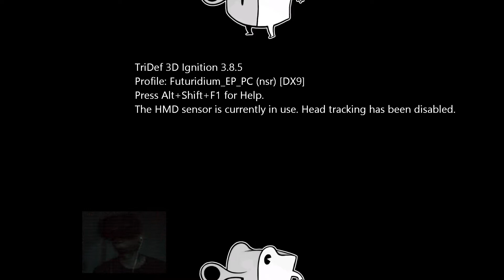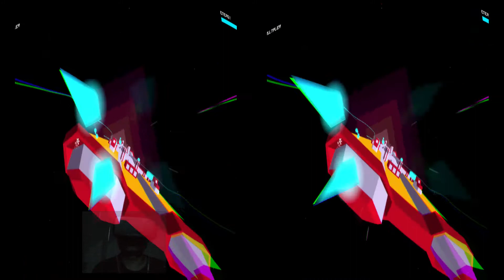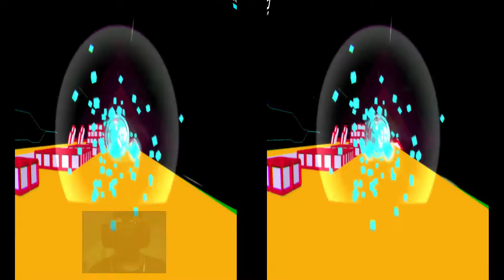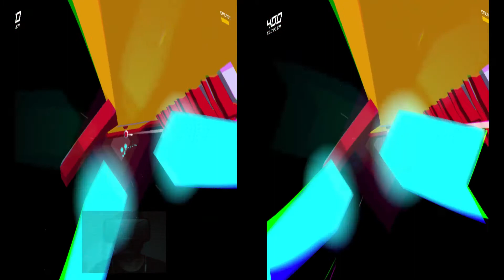Futuridium Oculus Rift DK2 TriDef 3D DX9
read the full article on augmenting Futuridium & playing in VR
Futurdium is FREE on Desura for PC, what's more it is truly melt your brain (in a good way) fantastic on Oculus Rift DK2 as you can see /experience for yourself .. the PC version has far looser control than the PS4 version, this gives you more opportunity to put all those Womp Rat hunting skills to good use.. cf my play on the PS4 with the ST1080.. the difference ? You don't need a towel with the ST1080 (only kidding P.. he takes this stuff so seriously..) but adequate hydration and a clean towel come in handy when travelling through Rift space..especially when a game is this divinely coded to be rock hard.. the other thing different from the PS4 version is the lack of boost and deceleration.. maybe I missed assigning the joypad keys. If you have a PC.. get this game .. ez ist FREI! insanely difficult and rewarding at the same time .. and something to do when you are not staring at that dancing hula girl on your Elite Dangerous cockpit.. what you didn't get one? Ask Dave ..